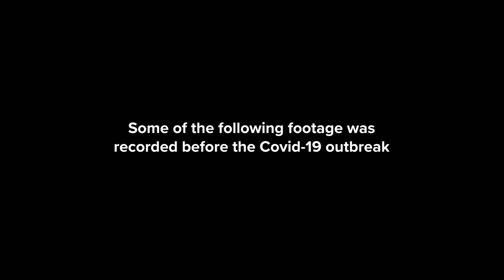This is how we'll BUILD BACK BETTER - watch our latest Party Political Broadcast!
"Our plan to transform this country will not be blown off course" Prime Minister Boris Johnson, watch our latest Party Political Broadcast!